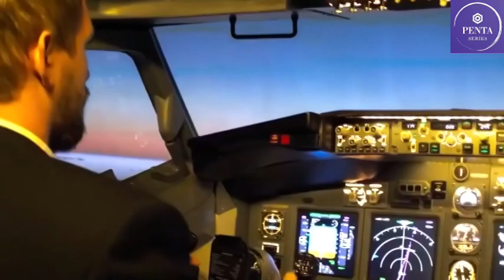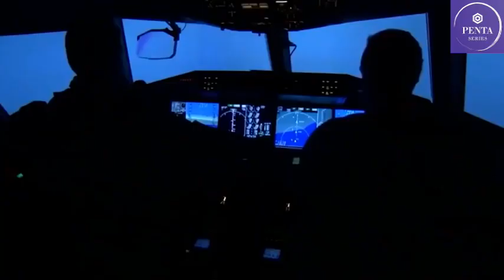वैज्ञानिक ने खोला बरमूडा ट्रायंगल का रहस्य,बताया- कैसे डूबते हैं जहाज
बरमूडा ट्रायंगल लंबे समय से एक रहस्य बना हुआ है। कई रिसर्च के बाद भी वैज्ञानिक इसके रहस्य का पता का नहीं लगा पाए हैं। इस बीच न जाने कितने जहाज और एयरक्राफ्ट इसके भीतर रहस्यमयी ढंग से गायब हो चुके हैं। ये जगह उत्तर अटलांटिक महासागर में स्थित ब्रिटेन का प्रवासी क्षेत्र है। यह संयुक्त राज्य अमेरिका के पूर्वी तट पर मियामी (फ्लोरिडा) से सिर्फ 1770 किलोमीटर और हैलिफैक्स, नोवा स्कोटिया, (कनाडा) के दक्षिण में 1350 किलोमीटर (840 मील) की दूरी पर स्थित है।